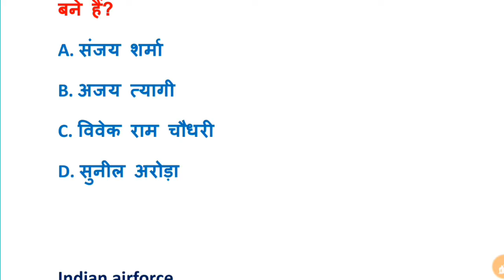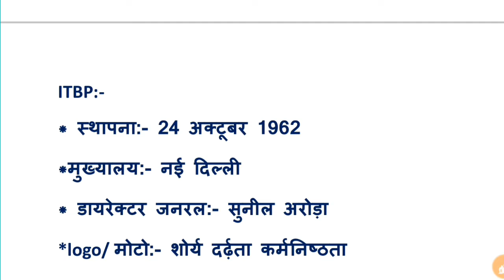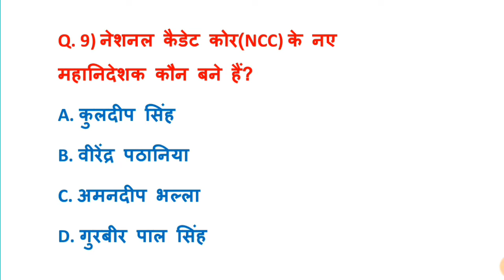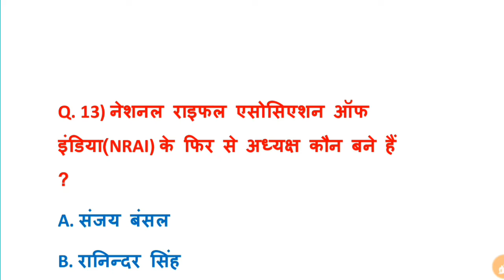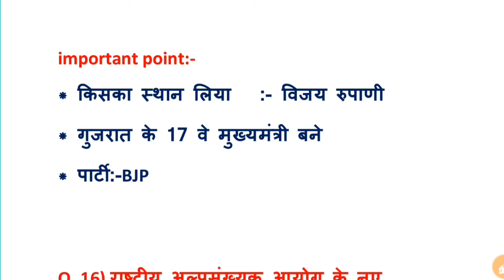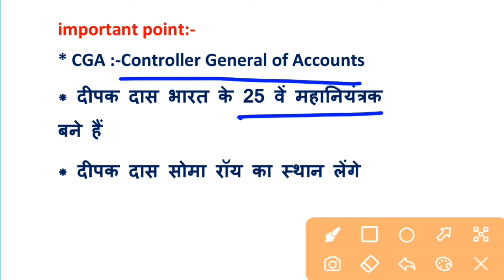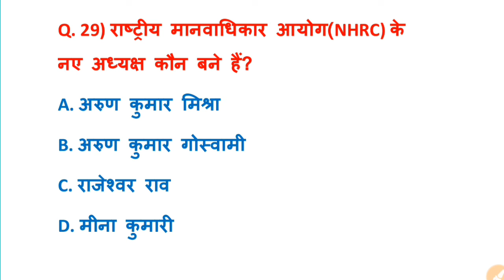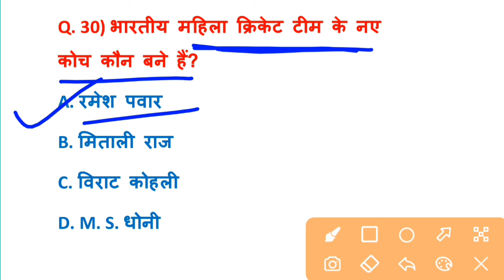वर्तमान में कौन क्या है 2021|| Vartaman mein kaun kya hai October Update Gk || मंत्रीमंडल 2021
वर्तमान में कौन क्या है 2021|| Vartaman mein kaun kya hai October Update Gk || मंत्रीमंडल 2021|| Current Affairs 2021|| October Month current affairs || Most important current affairs questions ||  Top most current affairs question 2021 || Top 30 questions | Gk in hindi | Railway | Group D | NTPC | SSC | Police | Gk question | General Knowledge  most important question answer | Gk 2021 | Hindi gk | Gk pdf

telegram channel link 👉 PK SMART GK
Free pdf